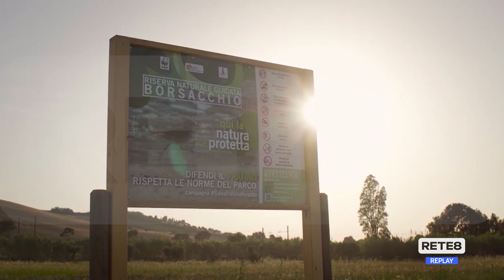Teramo - Il Consiglio Provinciale vota per rimodulare il Borsacchio